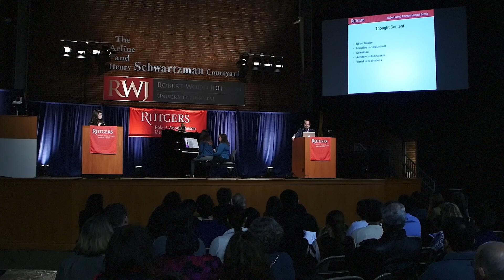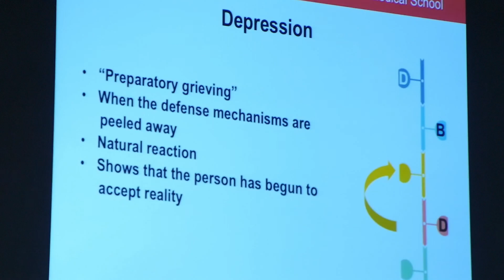Phantom of the Opera a Lesson for Medical Students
A Rutgers professor is using Phantom of the Opera to teach medical students about mood disorders. Professor Anthony Tobia designed the grand round and even brought in the current star of the Broadway play to bridge the gap between art and science.